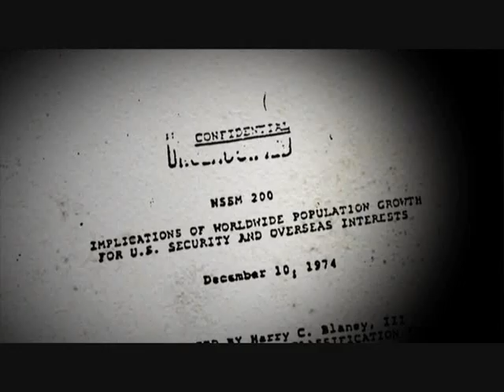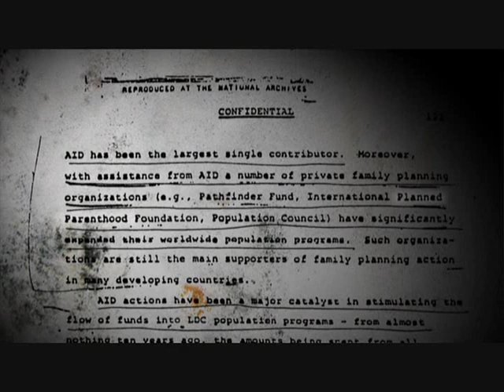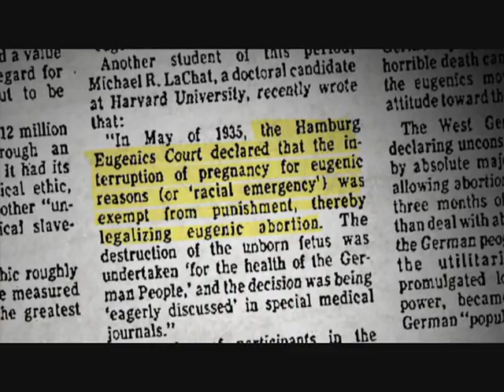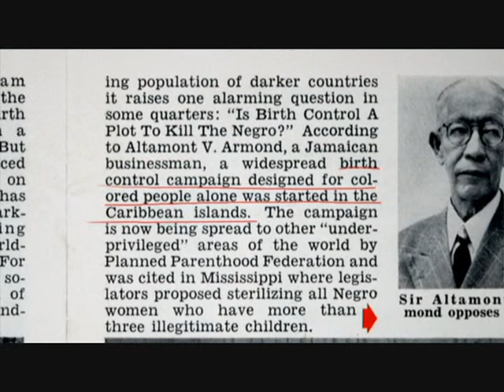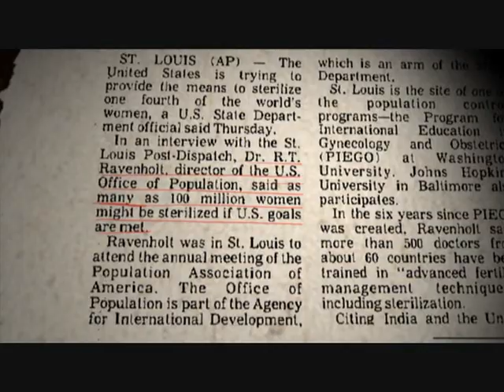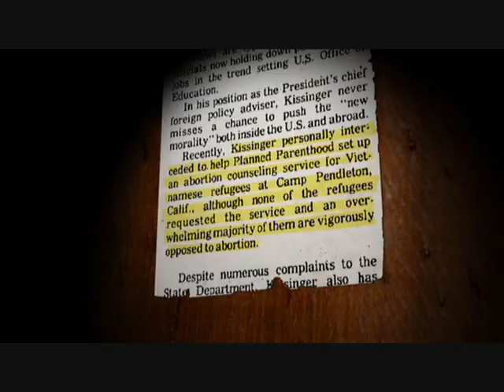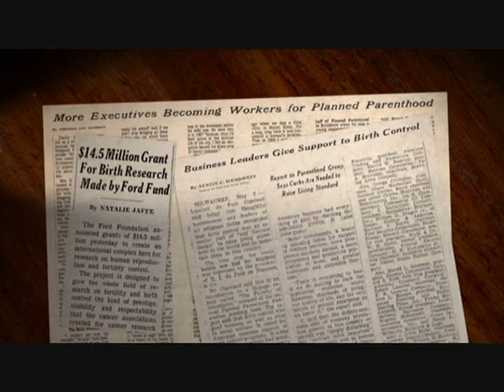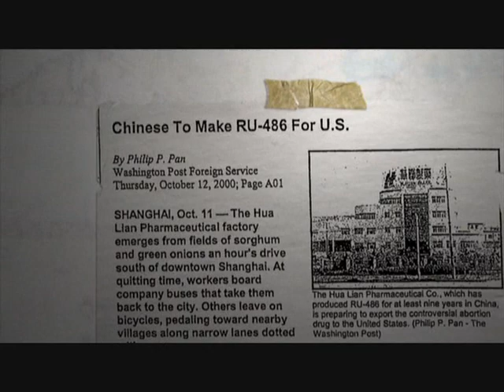Abortion: Black Genocide in 21st Century America (Part 10/13)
Maafa 21

"They were stolen from their homes, locked in chains and taken across an ocean. And for more than 200 years, their blood and sweat would help to build the richest and most powerful nation the world has ever known.

But when slavery ended, their welcome was over. America's wealthy elite had decided it was time for them to disappear and they were not particular about how it might be done.

What you are about to see is that the plan these people set in motion 150 years ago is still being carried out today. So don't think that this is history. It is not. It is happening right here, and it's happening right now."

THESE VIDEOS DO NOT BELONG TO ME. FOLLOW THE LINK BELOW TO SEE THE OFFICIAL MAAFA 21 WEBSITE AND LEARN MORE.